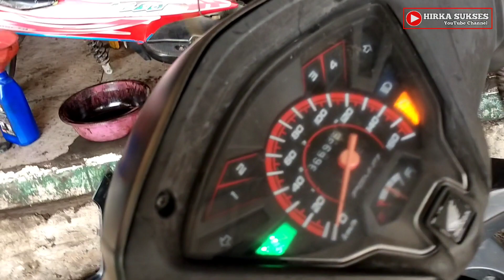Ganti Rantai Keteng Motor Honda Revo X FI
Dalam video kali ini saya akan memberikan sedikit video saat saya mengganti rantai keteng motor honda revo x FI di bengkel saya..
untuk mengetahui selengkapnya langsung saja kita simak video berikut ini..

⚠️Jangan diskip untuk mendapatkan informasi yang lebih jelas !!!⚠️

Dan jika dirasa video ini bermanfaat silahkan bagikan sebanyak-banyaknya📢👍

Jika ada yang perlu dipertanyakan silahkan isi kolom komentar dibawah ini ⬇️😊